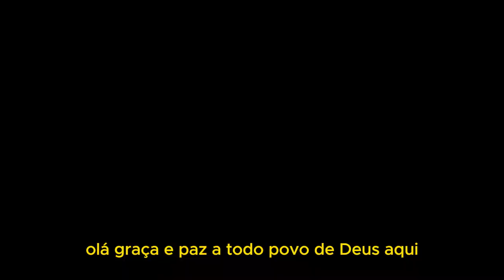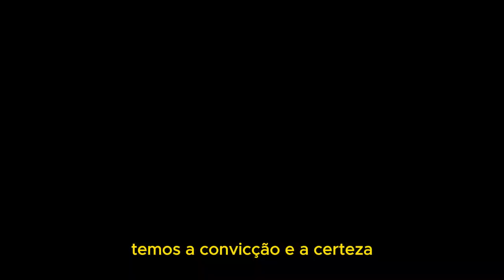PODEROSA ORAÇÃO DO DIA MÊS DE AGOSTO #2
[🔴]  PODEROSA PALAVRA PROFÉTICA PARA O MÊS DE AGOSTO  | TEMPO DDE COLHEITA E PROVISÃO DE DEUS

ENVIAR ESTA ORAÇÃO PARA SEU CONTATO

PODEROSA PALAVRA PROFÉTICA COM O BISPO FLAVIO RIBERO

Sejam todos bem-vindos ao nosso canal, onde buscamos trazer mensagens inspiradoras e reflexões que tocam a alma. Hoje, trago a vocês uma palavra de encorajamento e fé, baseada nos textos bíblicos de Salmo

Neste canal você vai está encontrando orações todos os dias, 1 vez por dia, oração da manhã com Bispo Flavio Ribeiro, oração da tarde e oração da noite, para que você e toda sua família venham ser abençoados com fé, Vitória, Força, Graça e ânimo Espiritual.